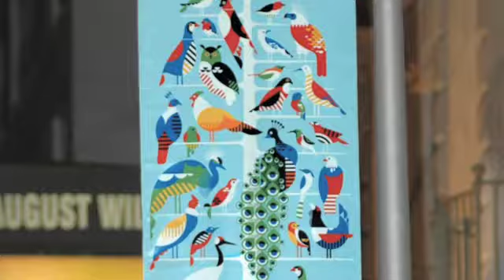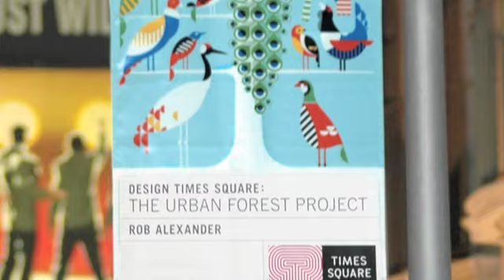Mark Randall / Mapping Praxis